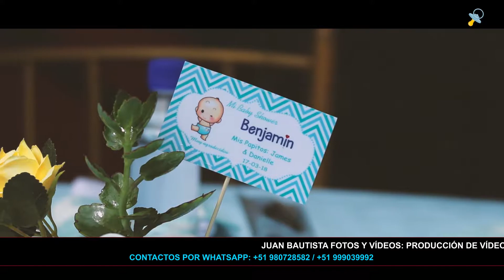BABY SHOWER BENJAMIN